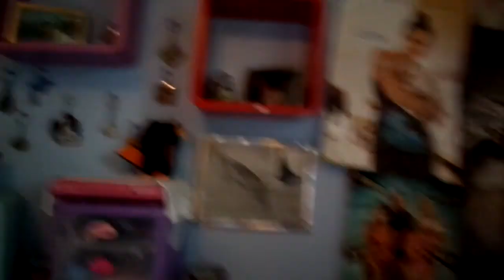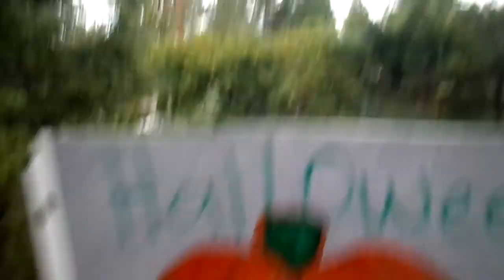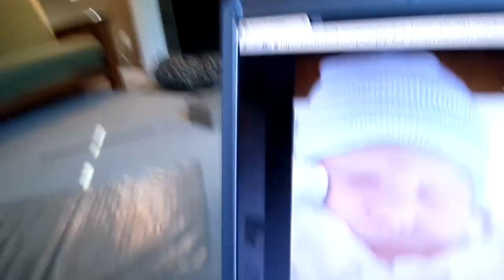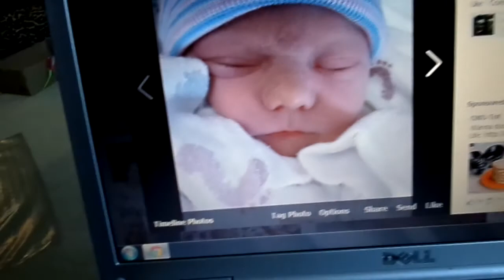strong marriage(10.1.13) day 97